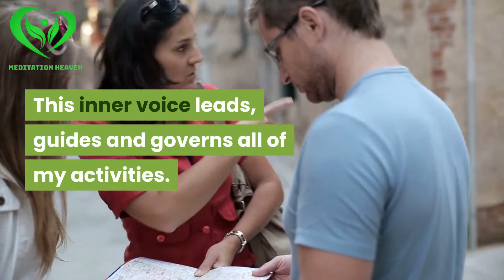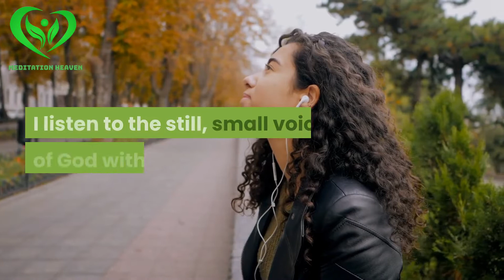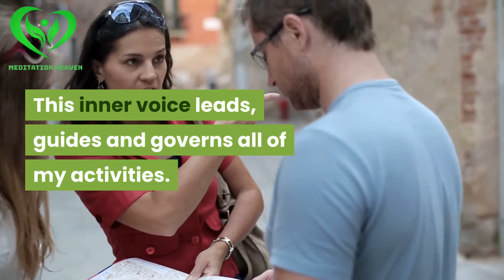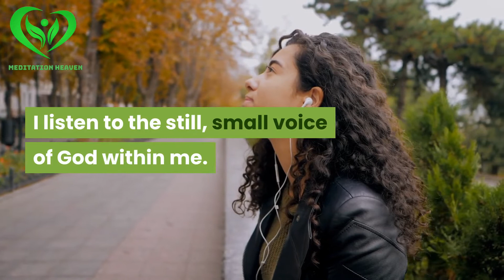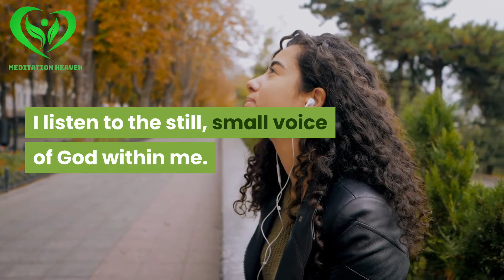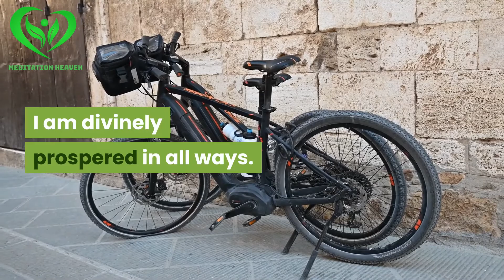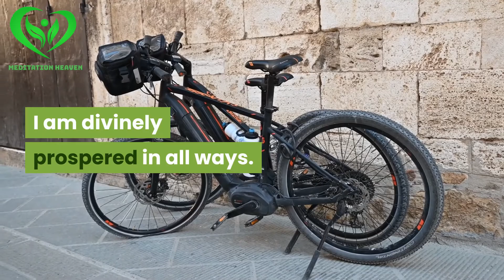Joseph Murphy | Meditation For Effective Prosperity Prayer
Thou shalt make the way prosperous, and then thou shalt have good success. I now give a pattern of success and prosperity to the deeper mind within me, which is the law. I now identify myself with the infinite source of supply. I listen to the still, small voice of God within me. This inner voice leads, guides and governs all of my activities. I am one with the abundance of God. I know and believe that there are new and better ways of conducting my business; infinite intelligence reveals the new ways to me.
I am growing in wisdom and understanding. My business is God’s business. I am divinely prospered in all ways. Divine wisdom within the reveals the ways and means by which all my affairs are adjusted in the right way immediately.

The words of faith and conviction which I now speak open up all the necessary doors or avenues for my success and prosperity. I know that the Lord or law will perfect that which concerns me. My feet are kept in the perfect pass, because I am a son of the living God.